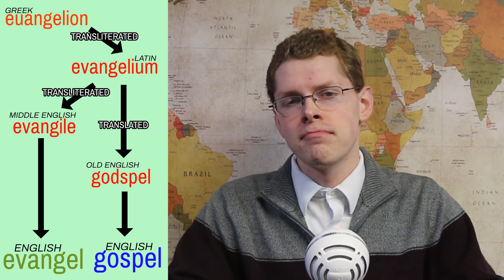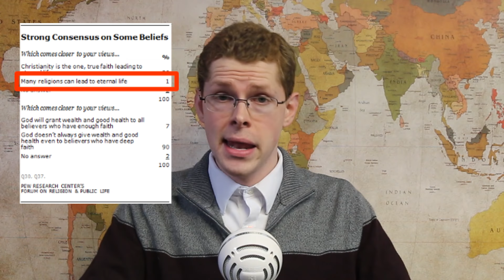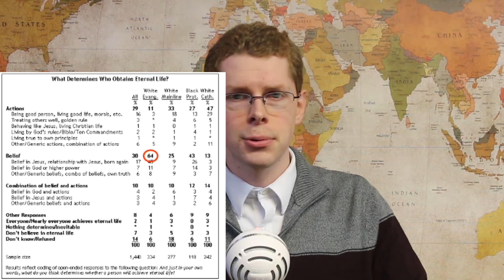What is an Evangelical Church?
What does Evangelical mean? Definitions are constantly shifting. This video attempts to answer that question.